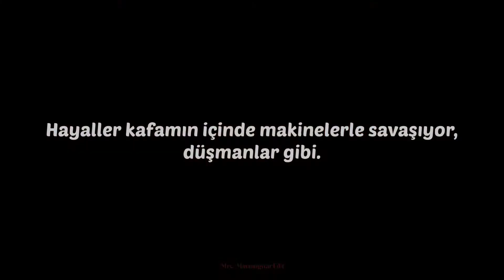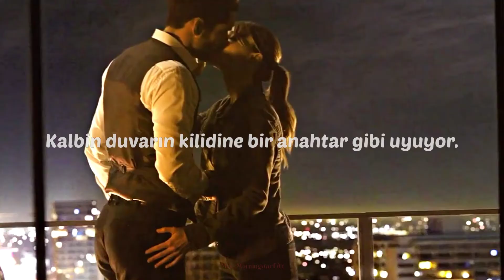Lucifer & Chloe | Hurst Like Hell (Çeviri)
Fandom~Lucifer
Dizi: Lucifer(Netflix)